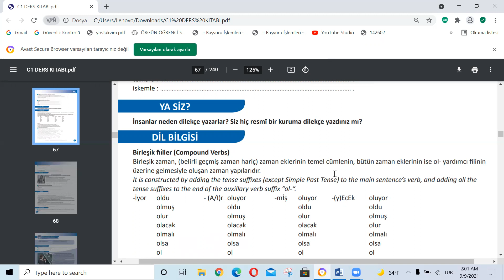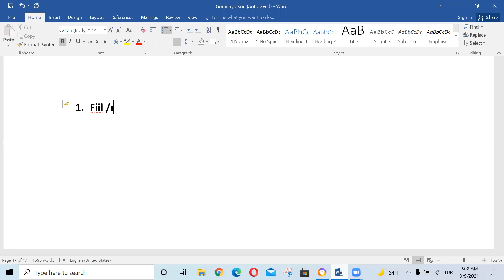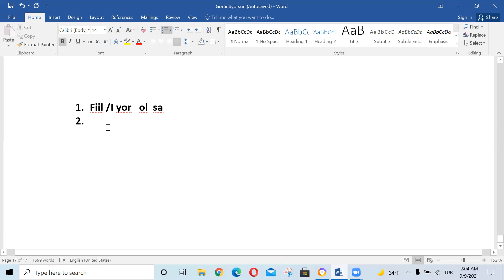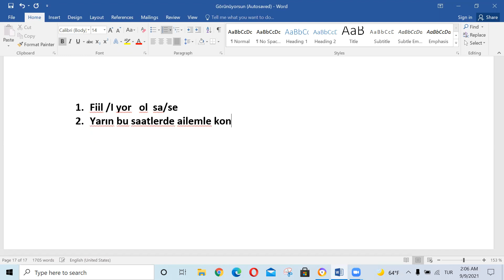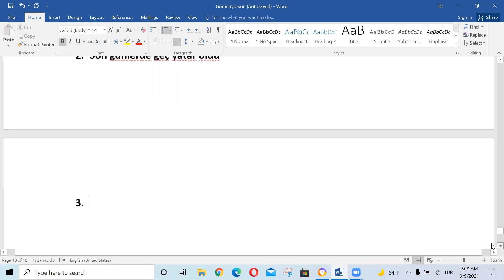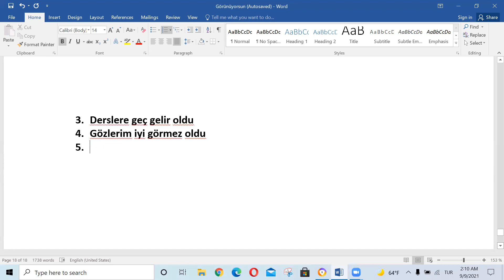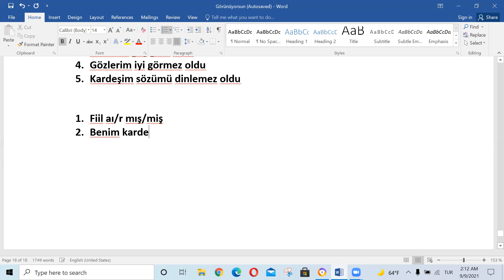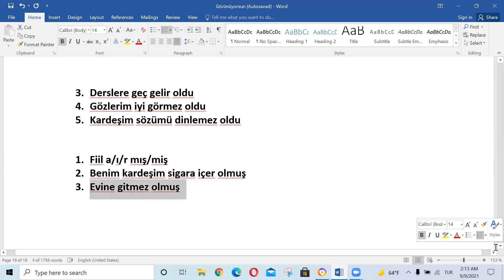C1 İSTANBUL TURKISH GARAMMAR DERSİ=18 ÜNİTE 4/A KURALSIZ BİRLEŞİK FİİLLER KUBARO SOMALI SUBSCRIBE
@Ifiyesom @KingCkFilmsVlogs films
Tall man official